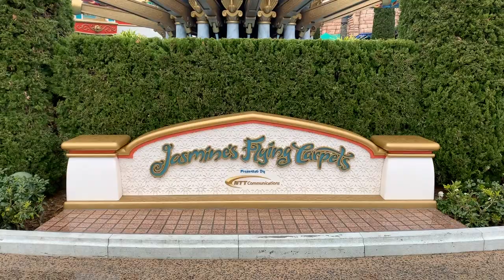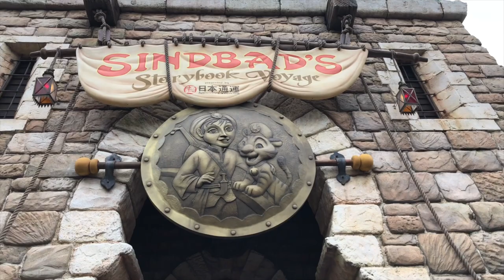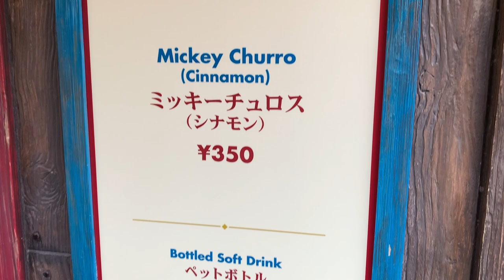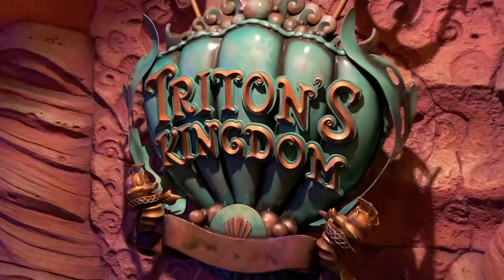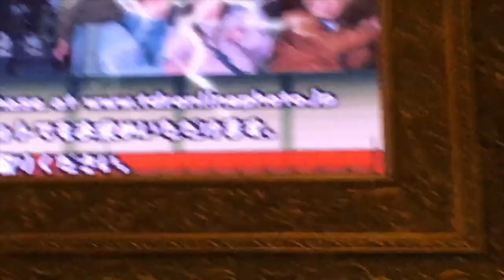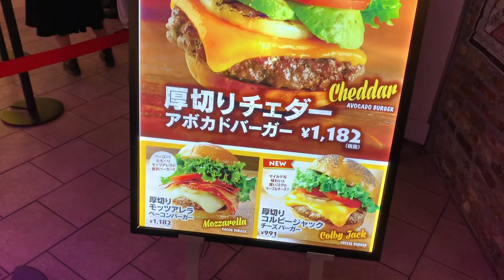[TOKYO VLOG] rainy day at disney sea 🐠 a hunt for churros, ariel’s playground, burgers + BAYMAX 🤍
I finally had time to edit this video after 2 months!... ok or maybe I was just lazy but watch Maya and I have an amazing time at Tokyo Disney Sea!